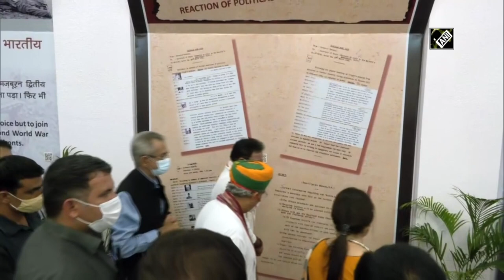G Kishan Reddy inaugurates exhibition on ‘Quit India Movement’ to mark 79th anniversary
New Delhi, Aug 08 (ANI): Union Minister for Culture and Tourism G Kishan Reddy on August 08 inaugurated an exhibition on 'Quit India Movement' to mark its 79th anniversary. Union Minister of State for Parliamentary Affairs and Culture Arjun Ram Meghwal, and Union Minister of State MEA Meenakashi Lekhi accompanied him. Ahead of 75 years of independence, National archives of India have presented an exhibition on the ‘Quit India Movement’. (JA)